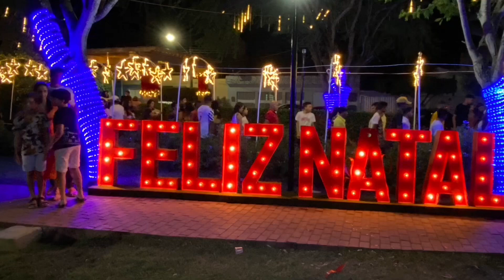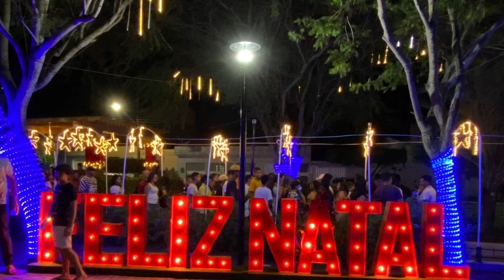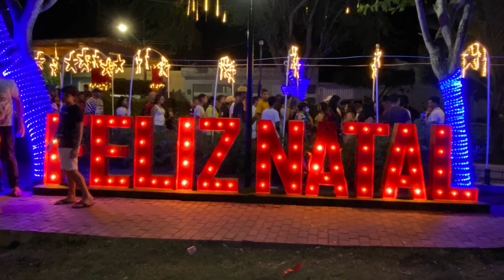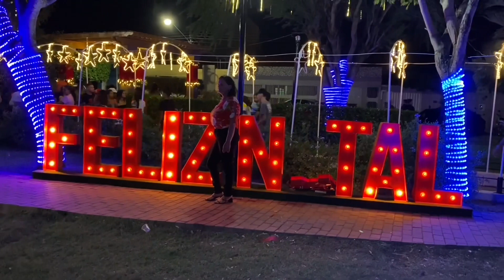Cidade Luz, São José da Tapera - AL 12 - 12 - 2021